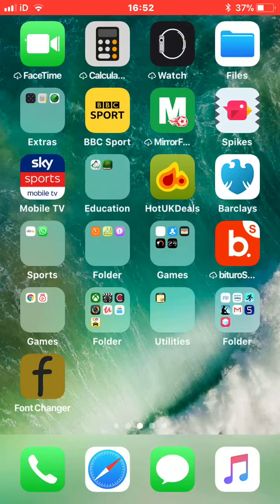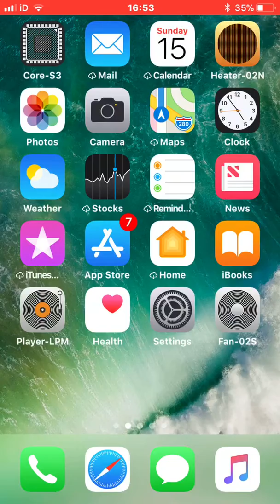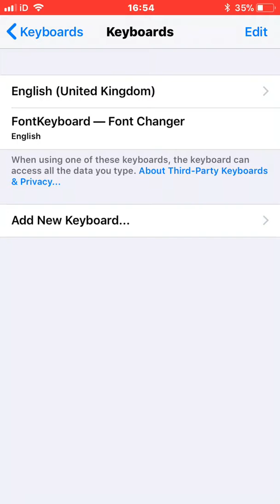How To Change Text Fonts On iPhone & iPad On iOS 11 (No Jailbreak Required)